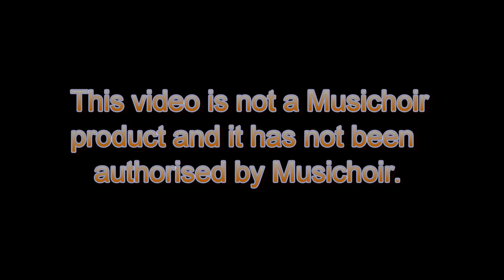Fix You Musichoir Ayrshire 22/03/13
Brilliant acapella (in parts) rendition of Coldplays's Fix You with Julie Logan's lovely solo leading the way